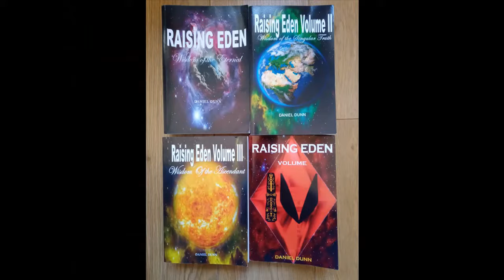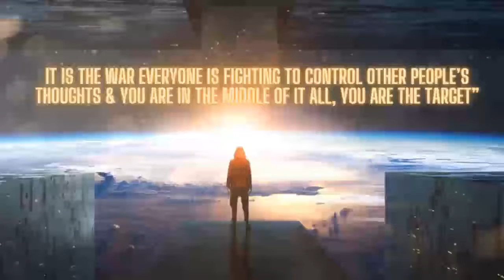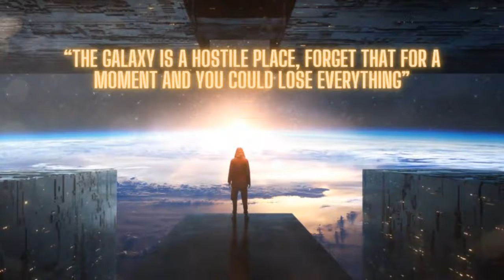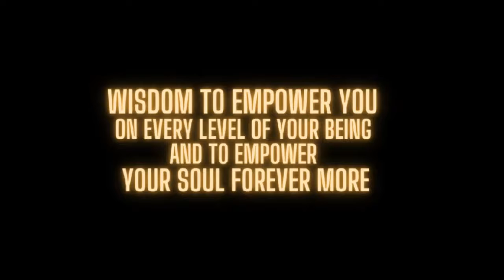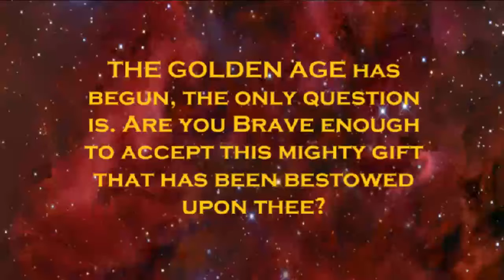RAISING EDEN VOLUME IV OUT NOW ON AMAZON, WISDOM TO ENLIGHTEN, EMPOWER YOUR SOUL, AWAKE AND ASCEND